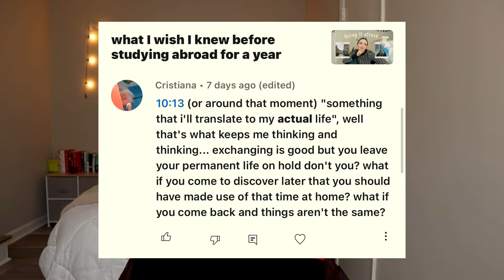The truth about moving back home after living abroad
Hello everybody! Thanks for hanging in there while I took a break from youtube. In this video I am talking about the truth of moving back home after living abroad. I discuss experiencing culture shock, the feeling of dealing with lost time. Is studying abroad worth it? Does everything change?

Age: 21
Year in School: Rising Junior at The College of Charleston
Major: Arts Management & Creative Writing
Where I'm From: Washington, D.C.